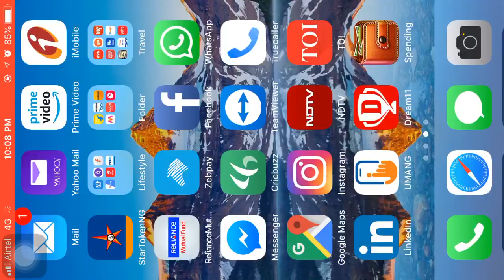Driving car in a PUBG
Demo for driving car in PUBG